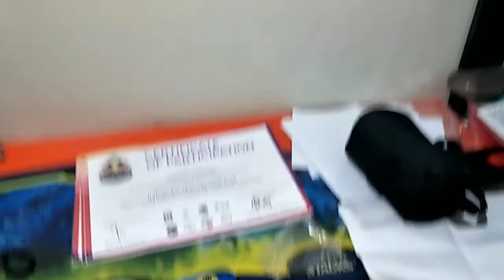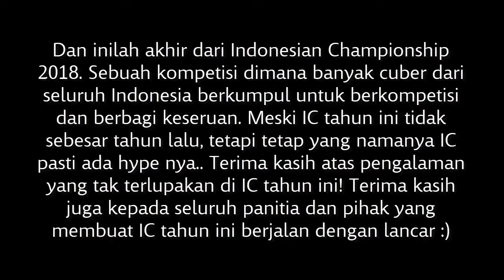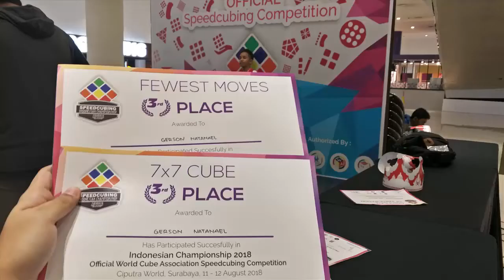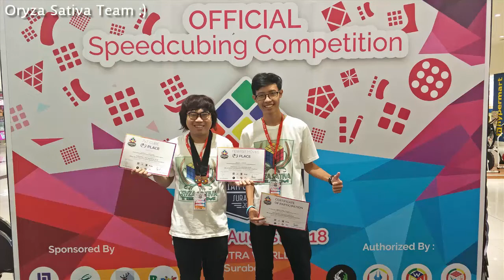Indonesian Championship 2018 VLOG [Part 4] (Bahasa Indonesia)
Part terakhir vlog untuk sebuah kompetisi tahunan rubik nasional, dimana gw berpamitan dengan Marco dan pulang duluan.

Intinya sih disini gw pulang aja :v

Oh juga ada kompilasi foto-foto kompetisi disini; sebenarnya part ini harusnya digabung dengan part 3, tapi takut kelamaan jadinya.